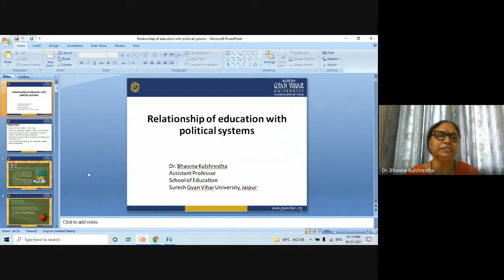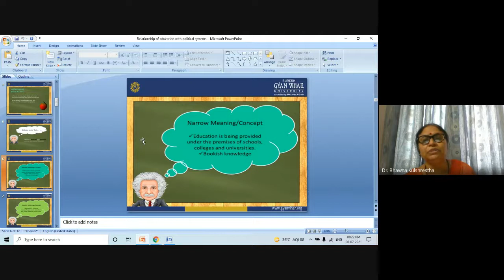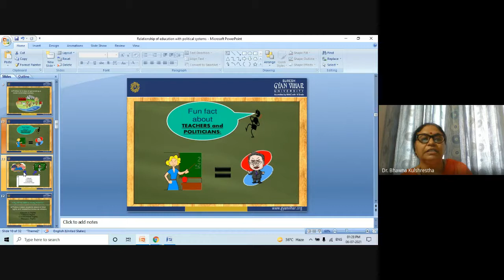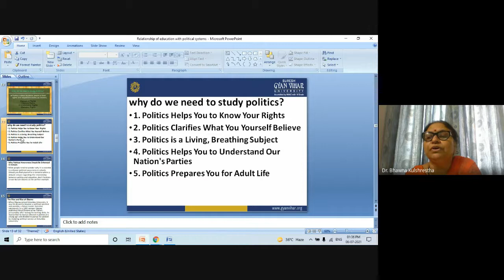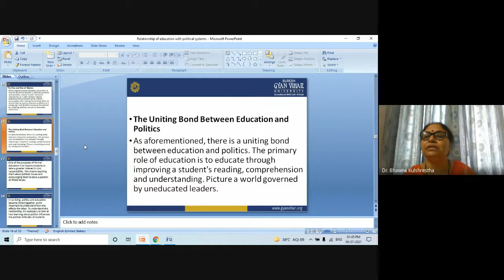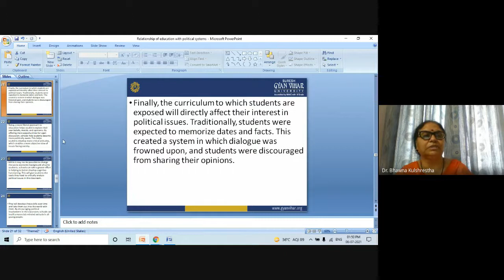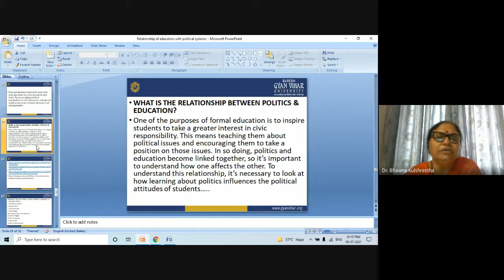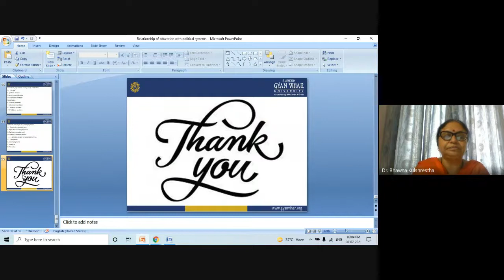Relationship of education with political systems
Most people tend to wonder why it is essential to enhance political awareness in schools. Should you find yourself in a scenario where a debacle ensues regarding the relationship between politics and education.